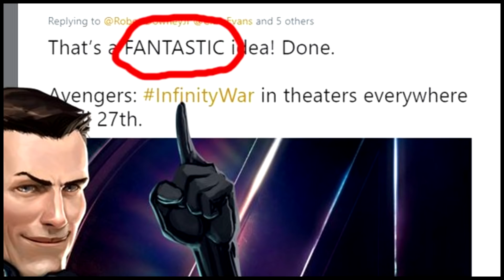Insane Theory suggests Fantastic Four in Avengers Infinity War